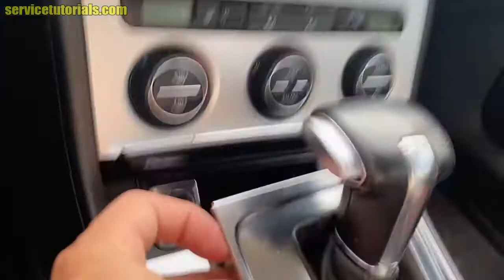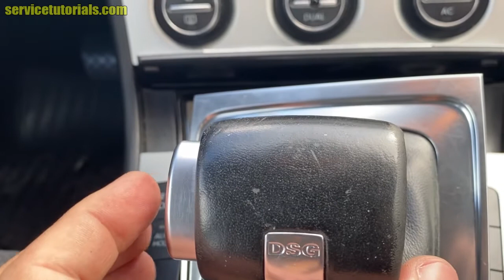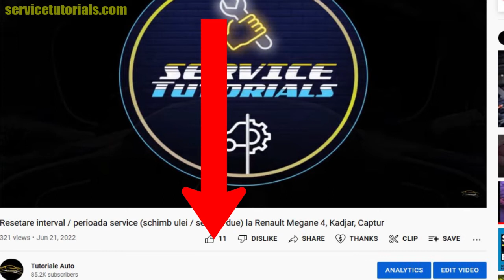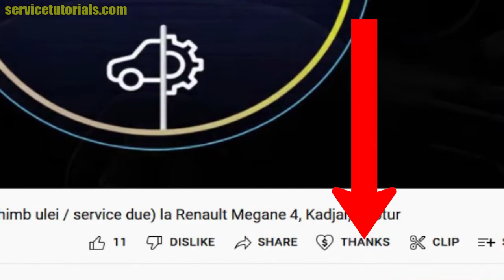Demontare nuca si husa / manson schimbator viteze cutie automata DSG VW Passat B6 Golf 5 Tiguan Leon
Iata cum poti desface (demontare) nuca si husa sau manson schimbator viteze cutie automata DSG la VW Golf 5, Passat B6, Tiguan, Touran, Skoda Octavia 2, Yeti, Seat Leon, etc. in doar 11 pasi simpli.

Te incurajez sa te uiti si pe aceste MII DE PRODUSE la preturi promotionale pentru:

Invata AICI cum sa investesti BANII in asa fel incata sa-ti produca alti BANI in 8 PASI VIDEO EXPLICATI pe intelesul tau